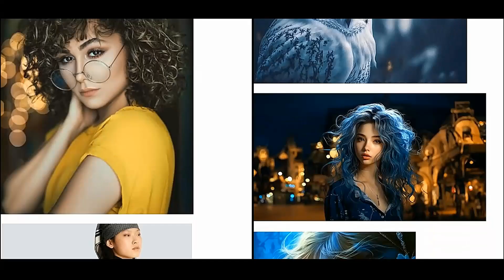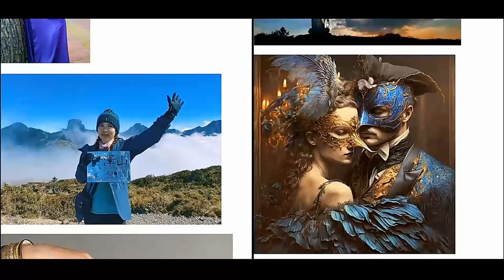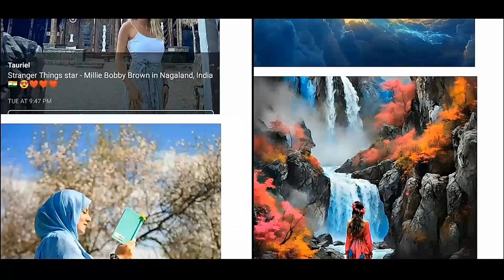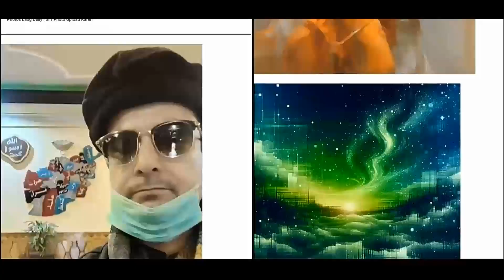Kostenloser BTC-Tipscoin-Mining für 2,1 Milliarden Menschen in Indien, Pakistan und Indonesien